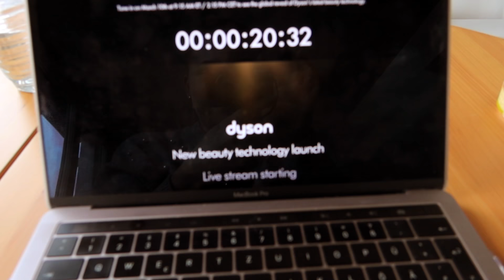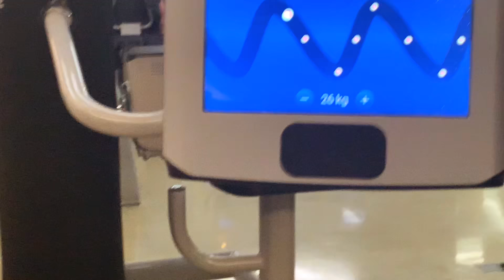Haben meine Lipödem OP's etwas gebracht? 🙈 | 3. OP verschoben + Grund gefunden?!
Ein extra langer Vlog über meine Beine NACH den 2 Lipödem OP's. Meine Ärztin schätzt das Ergebnis ein und sagt mir ehrlich, wie es weiter geht.